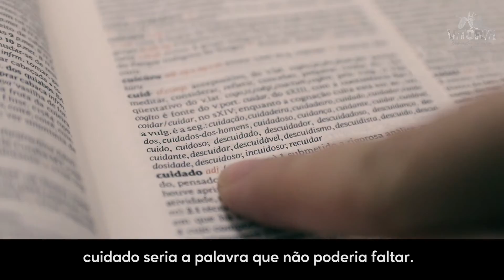Feliz Dia das Mães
Mãe, sinônimo de proteção, cuidado, carinho e amor. Nossa homenagem a todas mamães neste dia especial. Um feliz dia! 🥰😍